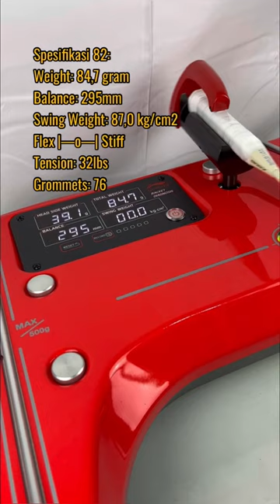RAKET SPEED CUMAN 325RIBU FREE SENAR COVER GRIP??? Review Hndrd Cult 77, 79, 82!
Spesifikasi Hndrd Cult 82:
Weight: 84,7 gram
Balance: 295mm
Swing Weight: 87,0 kg/cm2
Flex |—o—| Stiff
Tension: 32lbs
Grommets: 76

Spesifikasi Hndrd Cult 79:
Weight: 79,9 gram
Balance: 293mm
Swing Weight: 82 kg/cm2
Flex |—o—| Stiff
Tension: 32lbs
Grommets: 76

Spesifikasi Hndrd Cult 77:
Weight: 80,9 gram
Balance: 294mm
Swing Weight: 83 kg/cm2
Flex |—o—| Stiff
Tension: 32lbs
Grommets: 76